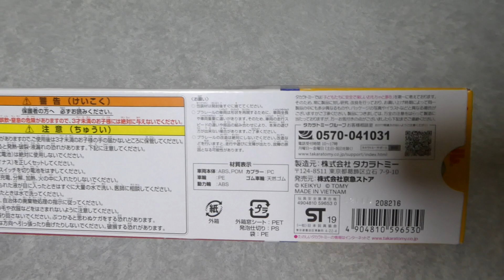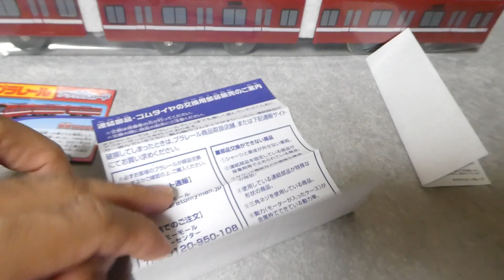【フルHD】プラレール 京急1500形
品川駅の京急線ホーム内の売店で購入しました。
動力車のシャーシは最近見かける新タイプになっています。